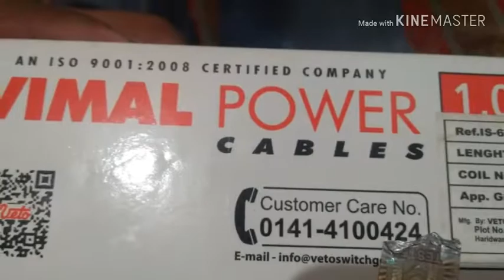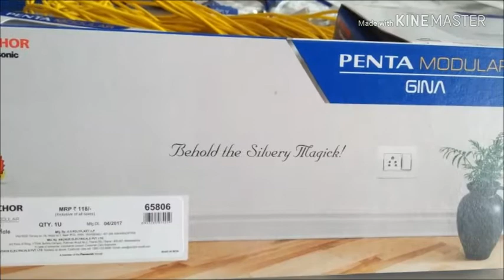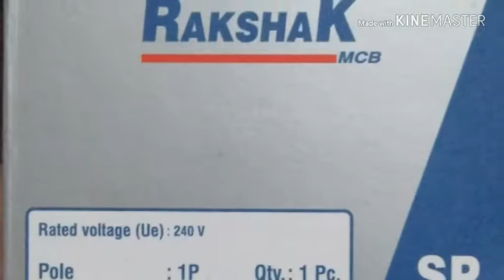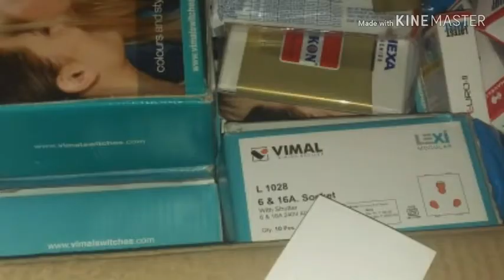Vishavkarma electric & electrical work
Kalpesh SuthaR light fitting work mo.no. 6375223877 _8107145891  Dungarpur aasesaris retailer